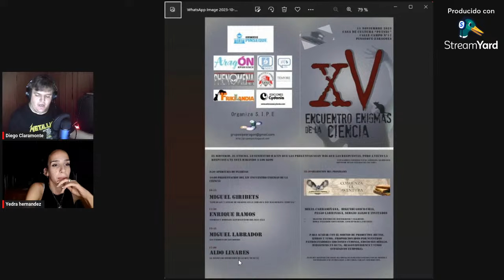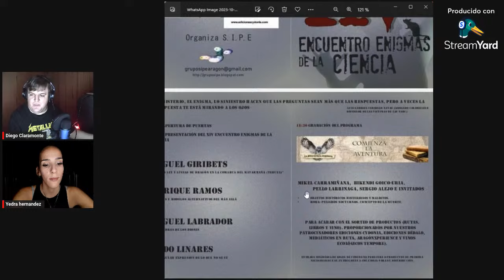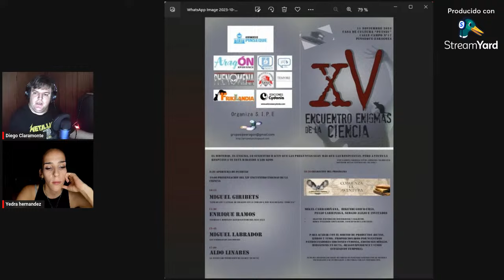ENCUENTROS con lo PARANORMAL | Fenómenos Extraños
El fenómeno paranormal es un fenómeno esquivo, pero que cuando te encuentra te deja una marca imborrable que en muchas ocasiones te hace querer ir un poco más allá y empezar a buscar respuestas ¿qué produce el fenómeno paranormal? ¿Es nuestra mente la que lo produce? ¿Qué hay detrás de la muerte? Lamentablemente hoy en día todavía no hay una respuesta clara a este misterio. Yedra González experimentadora canaria del grupo de investigación Paranormal Camino del Misterio visita Fenómenos Extraños con Diego Claramonte para contarnos sus experiencias más aterradoras y debatir sobre las diversas hipótesis que existen alrededor del más allá ¿te lo vas a perder? @GIPCaminoDelMisterio